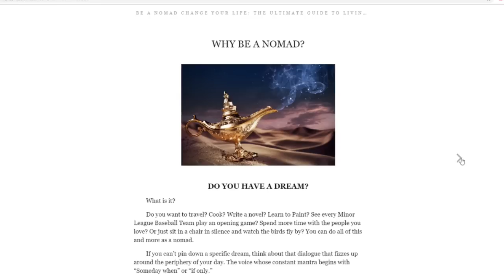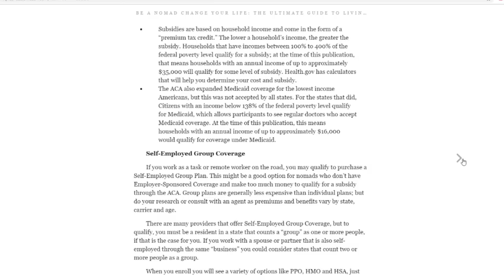BE A NOMAD -- CHANGE YOUR LIFE! Quick Update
The updates are here! As you all know, my book BE  A NOMAD CHANGE YOUR LIFE: The Ultimate Guide to Living Full-Time in a Van or RV is a living book that changes every quarter with juicy new information on all full-time nomad living.

Information on RV budgets, camping options, working remotely, understanding and finding BLM and Dispersed forest camping, safety considerations power hacks and more can all be found in this book. As you can imagine, these topics change constently as new resources evolve. Thus, I decided to make this book a living book, that is updated with new info every quarter. Here's a video explaining what's inside this time:
Have Happy Travels and BE FREE!